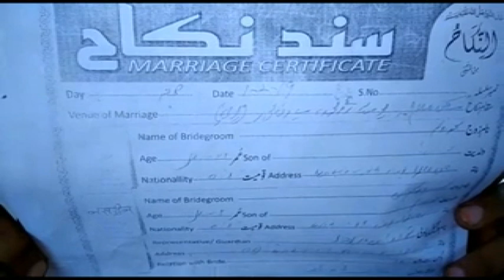सहारनपुर : नहीं थम रहे तीन तलाक के मामले, कार और बाइक न मिलने पर दे दिया तलाक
सहारनपुर: एक ओर जहां सुप्रीम कोर्ट तीन तलाक को असंवैधानिक घोषित कर चुका है साथ ही केंद्र सरकार  लोकसभा में तीन तलाक विधेयक भी पास कर चुकी है. फिरभी तीन तलाक के मामले कम होने का नाम नहीं ले रहे. मामला सहारनपुर के थाना मिर्जापुर इलाके के एक गांव का है जहां दहेज में कार न मिलने से एक शख्स ने आपनी नई नवेली दुल्हन तलाक दे दिया साथ ही कानूनी कार्यवाई करने पर परिजनों पर झूठे मुकदमे दर्ज कराने की धमकी भी दी.